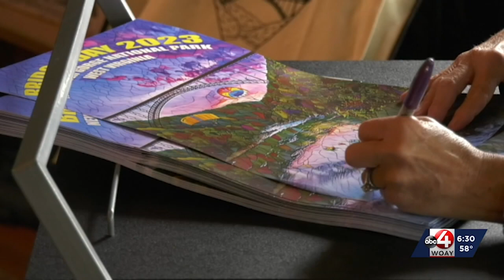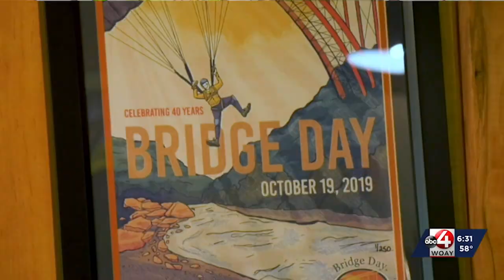2023 Bridge Day Poster Contest Winner